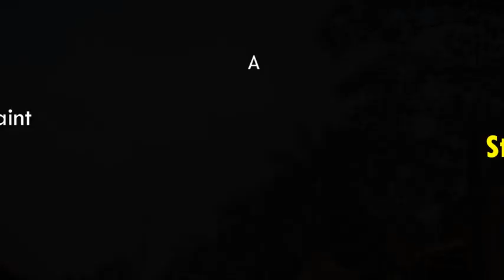Real human hair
this is what some ladies who request for what they afford deserve @Mastersviewstv